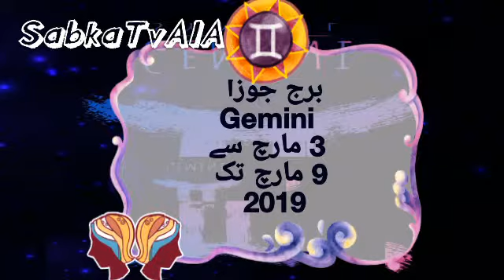Gemini Weekly Horoscope 3rd march to 9th march 2019 برج جوزا 3 مارچ سے 9 مارچ کا ہفتہ کیسا رہے گا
All type of videos you will seen on this channel so stay tunes#SabkaTvAIA